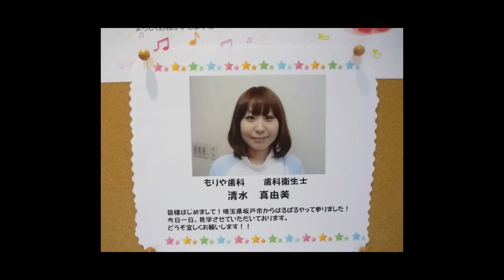moriryashika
もりや歯科の清水さんが見学に来てくださいました